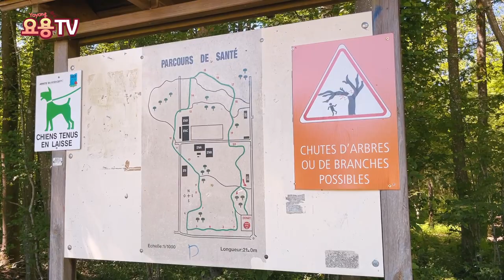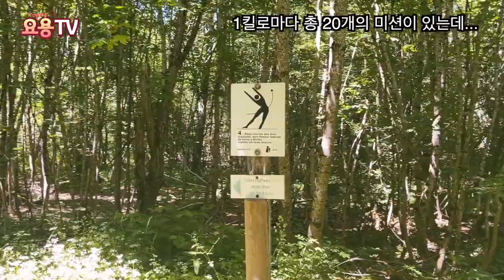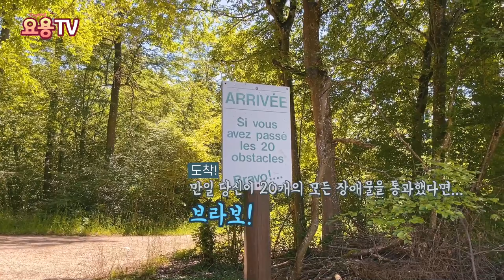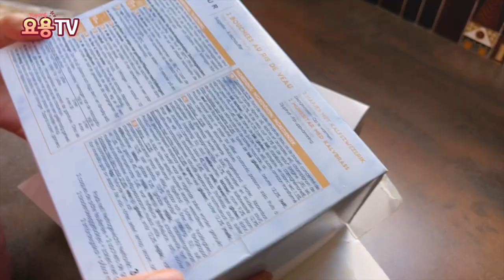[Eng] 🇫🇷 27 프랑스 소도시 주부 일상- 남편과 숲길 산책, 여름 과일 스무디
유난히 무덥던 날, 남편과 시원한 숲 (parcours de santé) 을 찾아갔어요. 그리고 시댁에서 시어머니의 채리 클라푸티를 맛보고 과일도 얻어왔어요. 그리고 여름과일들로 다양한 스무디를 만들어 먹었답니다. 저녁식사로는 Picard에서 산 냉동 Bouchée à la reine을 먹었습니다!